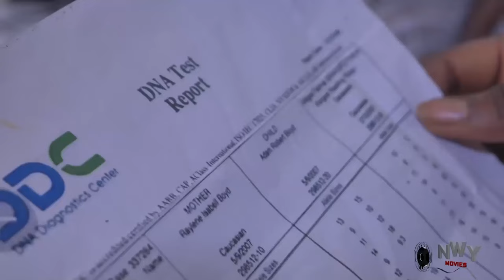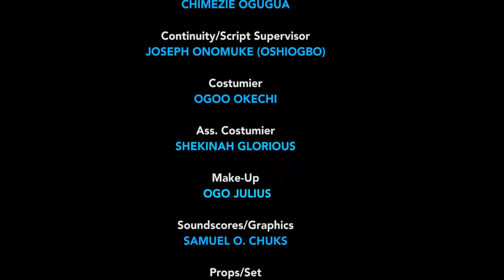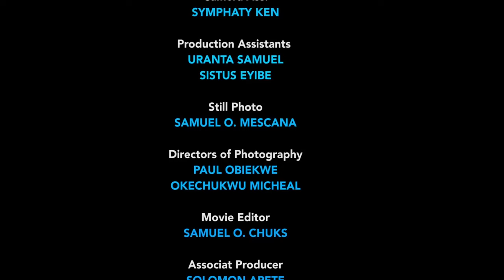Everyone Thought I am A Common Driver Not Knowing I Am Pretending Just To Fine True Love